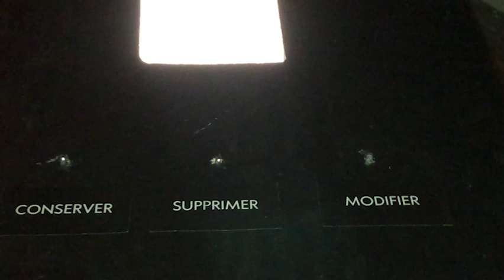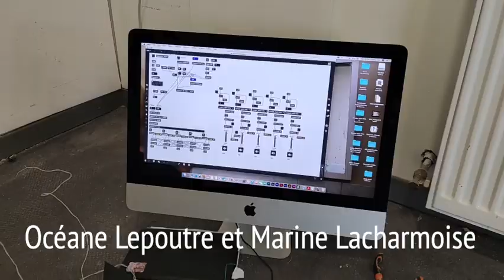Workshop Cinétique & Haïku - CPES ARTS - St Louis - St Bruno à Lyon - FR - 2022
Après une session de formation autour de la création d'objets connectés, les étudiants ont imaginé et créé des dispositifs en mouvements et/ou interactifs via la contrainte d'écrire un haïku avant de commencer la réalisation.